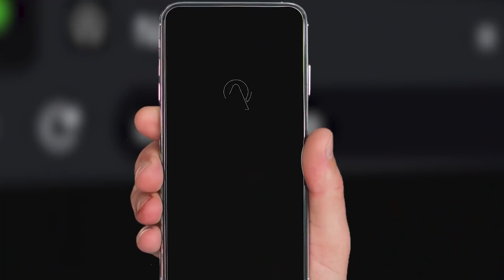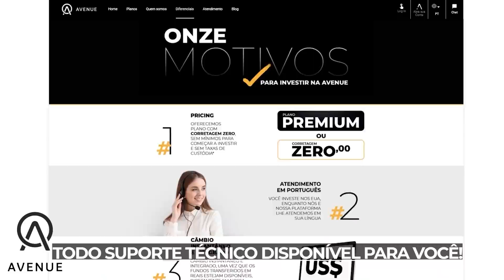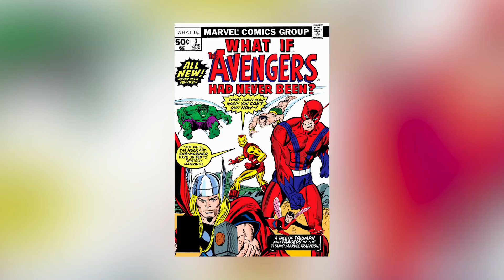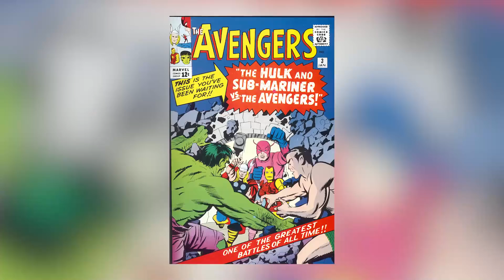NERFARAM MAIS AINDA O HULK? CAPITÃ MARVEL VALE POR 5 HEROIS? What if 3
Abra sua conta através deste link e tenha as primeiras 10 corretagens grátis no plano premium para usar em até um mês

Todos os Vingadores foram dessa para melhor antes mesmo do grupo ser criado neste último episódio de What if! E o que acontece com a Terra sem os Vingadores para protegê-la? Ela cai em questão de segundos na mão do Loki! E a culpa é de quem? A culpa é do Hank Pym!
O terceiro episódio de What If foi sem dúvida um dos mais nostálgicos da série. Vai me dizer que você já não tava com saudades de ver os Vingadores originais do MCU em cena mais uma vez? Mas infelizmente nesse universo eles nem chegaram perto de se tornar os Vingadores, morreram  logo de cara! E pra surpresa de todo mundo o vilão responsável pela morte dos Vingadores não foi o Loki, nem o Ultron e muito menos o Thanos. Quem derrotou todos os Vingadores, desde Gavião Arqueiro até o Hulk foi ninguém menos que o próprio Hank Pym! E por causa disso a Terra foi governada pelo Loki, é mole? Faz sentido o Hank Pym ser vilão? Com certeza!